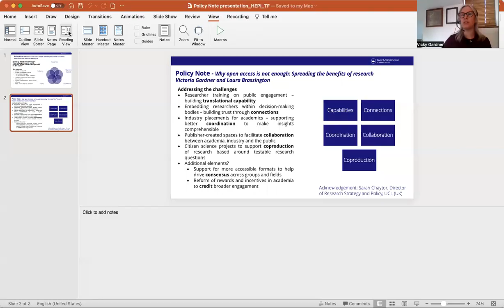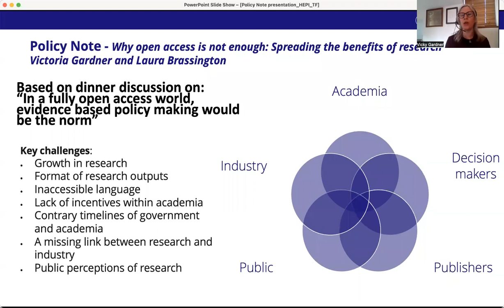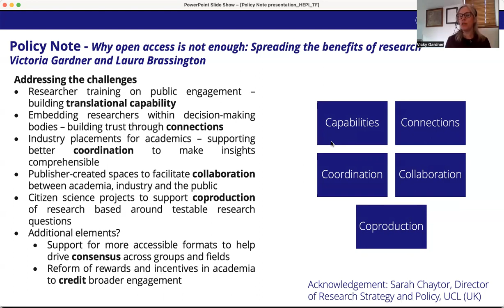HEPI / Taylor & Francis webinar on open access and research, 31 January 2023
On Tuesday, 31 January 2023, HEPI and Taylor & Francis hosted a webinar to explore the challenges posed by making research widely available outside of academia and how they could be addressed. The joint report on the topic, published in December 2022, is available

Speakers included:

- Vicky Gardner, Head of Policy, Taylor & Francis
- Sarah Chaytor, Director of Research Strategy & Policy and Joint Chief of Staff, UCL
- Steven Hill, Director of Research, Research England
- Tracey Brown OBE, Director, Sense about Science

The webinar was chaired by HEPI Director Nick Hillman.